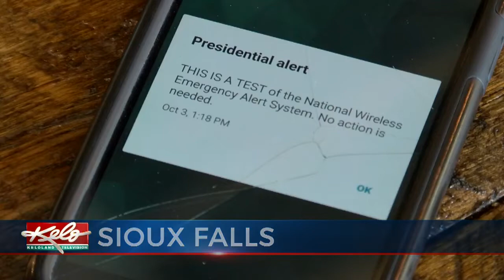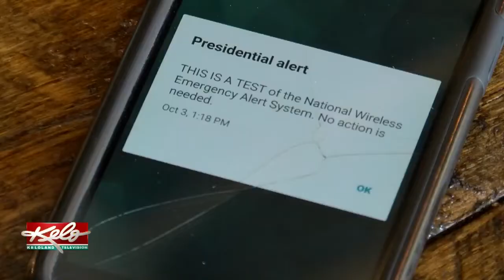Trump Alert Surprises Some Sioux Falls Cell Phone Users